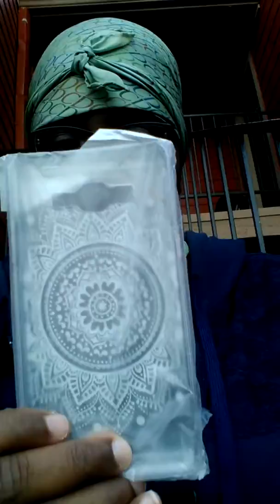unpacking A from amazon of Samsung Galaxy Grand Prime Case